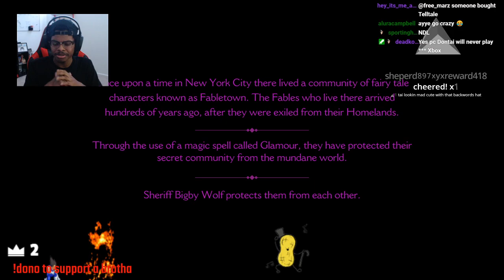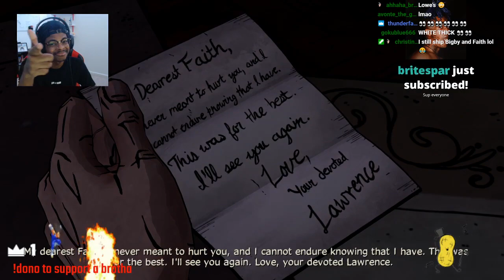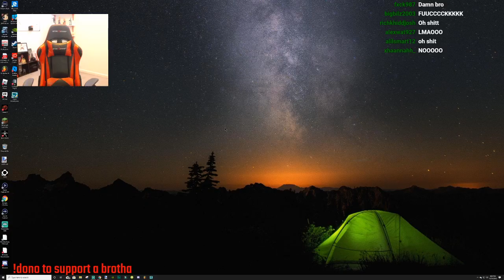Kinda HEAT! | The Wolf Among Us | Ep.1 (Full Stream)